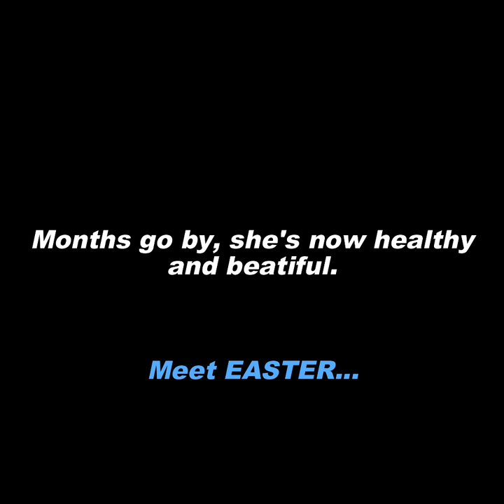Dog Abandoned Near a Church - She was So Skinny and Starving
This poor dog was found wandering near a church. She's most likely abandoned by a monster owner. She's so sad and she didn't know what's happened to her.

Rescuers got a call and rushed to help her. They coordinated to take her to a veterinary shelter. They gave her a new name "EASTER". She had to be treated and receive tons of love.

EASTER is such a brave dog and she's so trusting. She underwent great medication and loving care. She has a good diet. Day by day, she gains weight and her spirit is stronger.

She continues her recovery at MELATI Shelter. Her caregivers give her all her needs. You almost don't recognize her, it's an amazing transformation. Thanks to the help of everyone and all donations for giving her a second chance at life. Please share her story!

Courtesy: Yayasan Wujud Cinta Satwa paws-in-need